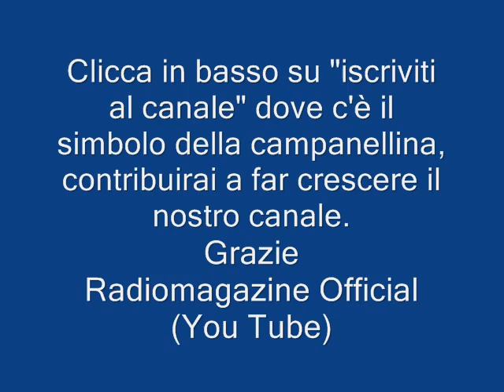4 Non Blondes - What's Up (cover with instrumental track)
Dall'omonimo brano dei 4 Non Blondes

Musiche e basi
originali dei 4 Non Blondes
e Sing2Piano

Una mattina ti svegli nel pieno della tua gioventù, e inizi subito a far mente locale, che già qualcosa manca alla tua vita. Allora incominci a chiederti cosa stiano facendo lì su.
E'un brano che amo molto, lo cantavo da tempo e solo ora ho deciso di registrarlo. Forse non proprio al massimo delle mie capacità. Devo dire però che nei momenti bui mi fa molto compagnia. L'esecuzione di Linda Perry, la leader dei 4 Non Blondes resterà per sempre ineguagliabile. Mi chiedo solo come mai abbiano inciso un solo album. Di certo questo single rimase in vetta in tutte le classifiche del mondo per diverso tempo.

Sul mio canale, troverete oltre a una trasmissione dedicata al mondo delle comunicazioni, una raccolta di servizi giornalistici radiofonici da me prodotti per alcune testate, e recenti interviste di cultura.
Il mio canale è legato a:
Registrazione del marzo 2022